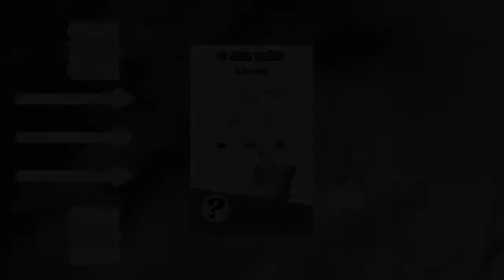LEAGUE OF LEGENDS : LILIA PENTAKILL #1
Le cut est un peu brutal a la fin mais c'est bien un pentakill